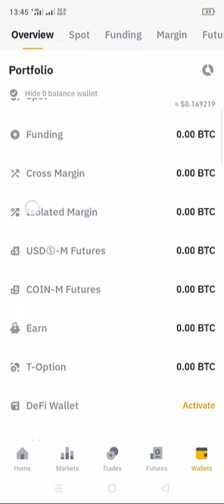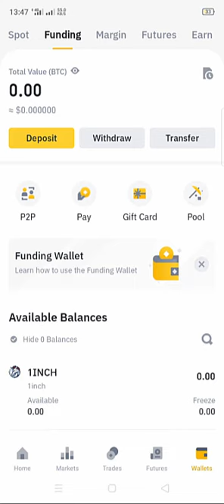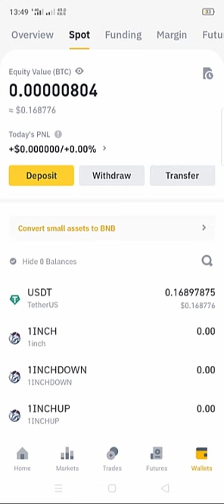How To Transfer Funds Binance Auto plan to spot wallet | Binance Auto invest funds recover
ap is link py click kr k binance auto plan jo cancle karty hn us ka funds dakh sakty hn